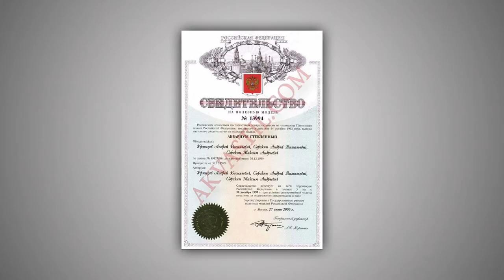Чем отличаются аквариумы? Аквариумистика. Рекомендации по выбору аквариума. Часть 2.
В этом видео Вы узнаете какие отличительные особенности имеют аквариумы производства "Аквастиль" и их отличительные особенности.

Вопросы, рассмотренные в ролике:
Какова надежность наших аквариумов?
Что такое аквариумы «Про»?
Почему необходимы покрывные стекла?
Можно ли установить дистанционное управление светом?